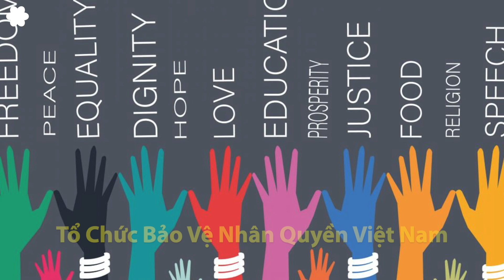CSVN vu cáo, bôi nhọ nhà hoạt động Nguyễn Thúy Hạnh trước khi ra tòa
DO YOUTUBE BỊ NHÀ CẦM QUYỀN CSVN ÁP LỰC NGĂN CHẶN MỘT CÁCH BẤT HỢP PHÁP KHÔNG CHO NHIỀU VIDEO CỦA VIỆT TÂN ĐƯỢC XEM Ở VIỆT NAM
Nhà cầm quyền CSVN đang tìm cách vu cáo bà Nguyễn Thúy Hạnh để bôi nhọ nhân cách của bà hầu lừa bịp dư luận trước khi đưa bà ra tòa tuyên án.
Theo một số nguồn tin trên mạng xã hội, nhà cầm quyền CSVN đang dụ dỗ một số người gồm thân nhân của một số tù nhân lương tâm, hoặc các cựu tù nhân lương tâm, tố cáo bà Nguyễn Thúy Hạnh về những số tiền bà quyên góp được rồi phân chia cho mọi người.

 Nguồn: NGƯỜI VIỆT